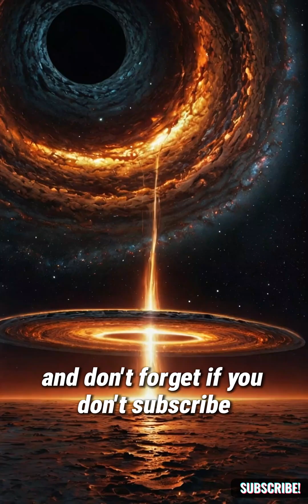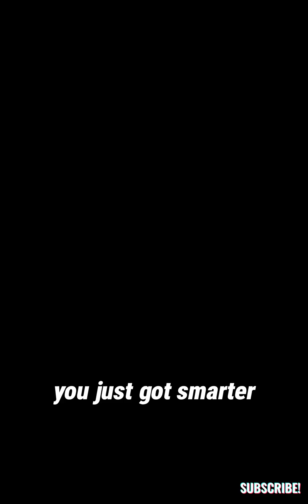This is What a Black Hole Does to Time and Space! 🕳️🚀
Imagine falling into a black hole… 🕳️⏳ The closer you get to the event horizon, the stronger the gravitational pull. Time begins to slow, light starts to bend, and you’re stretched into long, thin strands! 😱 What happens when you cross the point of no return? Will you be crushed, or is there a chance you might end up in another universe? 🌌🚀 Black holes are one of the greatest mysteries in space, and their power is beyond anything we can imagine.